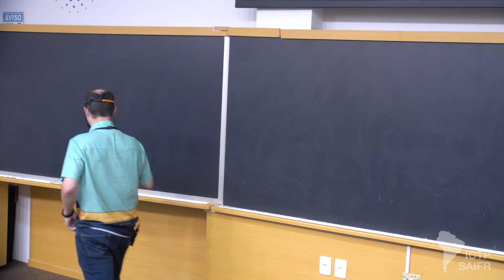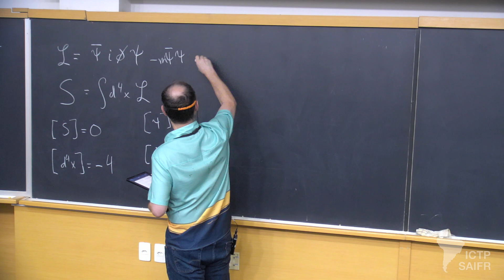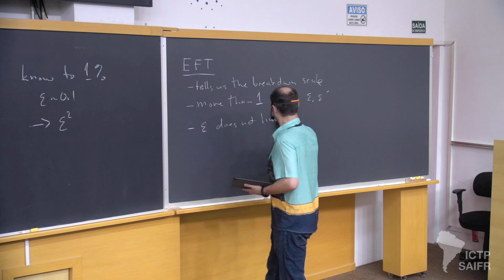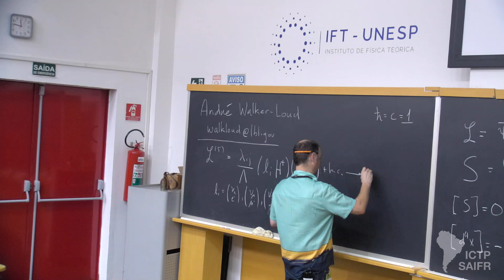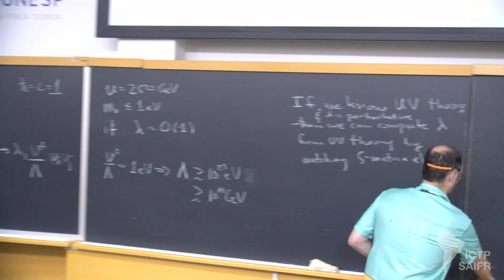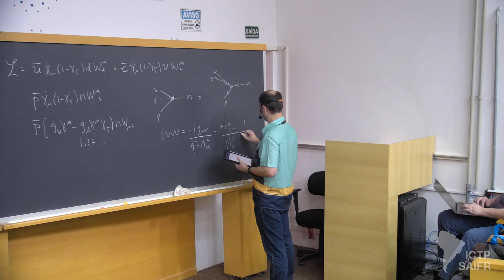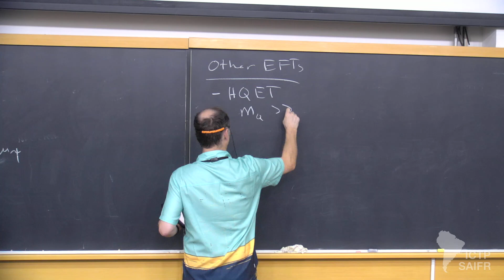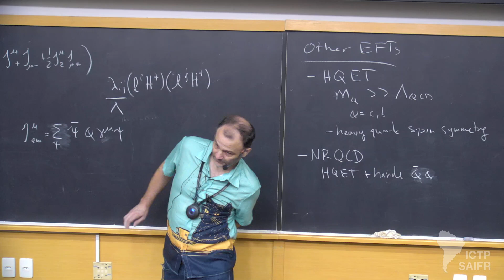André Walker-Loud: Effective Field Theory - Class 1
ICTP-SAIFR/ExoHad School on Few-Body Physics: Nuclear Physics from QCD

Speaker:
André Walker-Loud (Lawrence Berkeley Lab, USA): Effective Field Theory